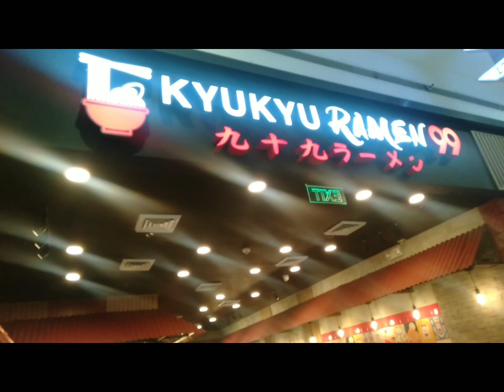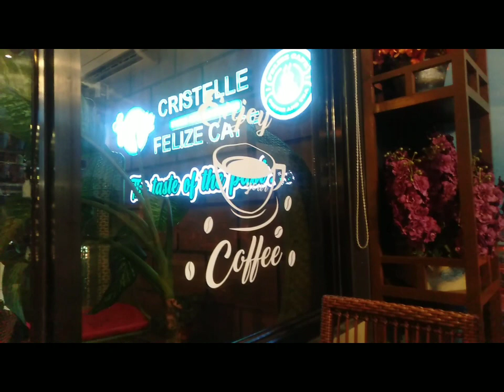Food Trip 101